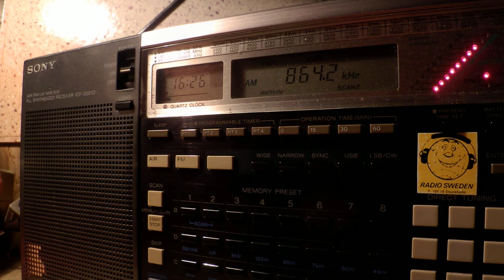15 01 2015 ERTU Al Quran al Karim, Holy Quran in Arabic 1625 on 864 Santah